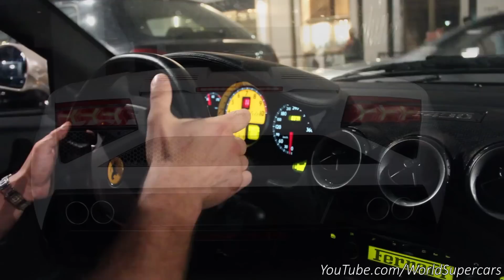100 Supercars Start Up | Huayra, Reventon, Veyron, Enzo, LFA, One-77... [200th video Special]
I love start up sounds ! It's like a signature for every car, sport car, supercar and hypercar ! You'll hear all the best start ups you ever looked for : Enzo's, Huayra, lots of Aventador's with different exhausts, Astons, AMGs, SLR's, 599 GTO's, 458's, Carrera GT.